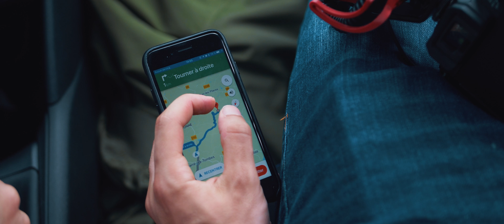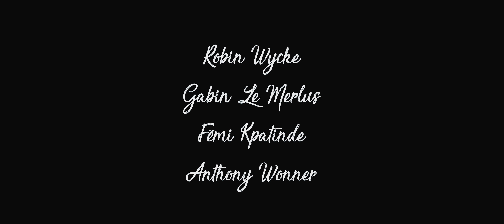Expédition dans le Morvan [4K]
Il y a quelques jours, je suis parti en expédition avec trois amis : Anthony, Fémi, et Gabin.
Voici notre histoire.
▼▼ PLUS D'INFOS ▼▼

Merci à Anthony, Fémi et Gabin pour m'avoir accompagné dans cette expédition, un super moment grâce à vous les gars !

►Suis-moi sur Twitter ! On discute et je répond à vos questions !

Musiques :
The Glitch Mob - The Clouds Breathe for You
Prelow - Mistakes Like This (Instrumental)
Idealism - Last Time
The Naked And Famous - The Sun (The Sight Below Remix)
Hugo Kant - Clouds (feat Astrid Engberg)

Matériel vidéo utilisé :
Panasonic GH5
Panasonic G7
Sigma 18-35mm F1.8
Canon 70-200mm F4L